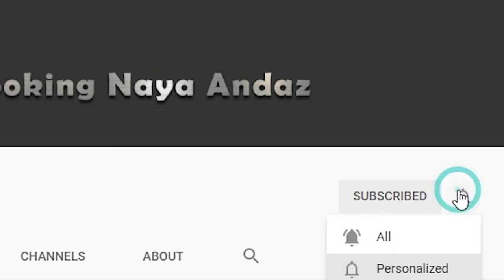Lauki | Kalakand | Fast & Easy Recipe | Homemade | Instant Mithai Recipe | Green Kalakand | Barfi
★彡[''ᴍᴇʀɪ ᴠɪᴅᴇᴏꜱ ɢʜᴏʀ ꜱᴀ ꜱᴜɴᴀ ᴋᴀʀᴇɴ ᴏʀ ᴅʜᴇᴋᴀ ᴋᴀʀᴇɴ"..."ʀᴇᴄɪᴘᴇ ᴛʀʏ ᴋɪ ᴊɪʏᴇ ɢᴀ.. ʙɪʟᴋᴜʟ ᴍᴇʀʏ ᴀɴᴅᴀᴢ ꜱᴀ"]彡★